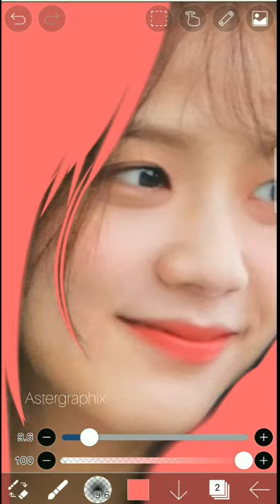BLACKPINK'S JISOO PINKISH RED HAIR COLOUR 💞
You can also request a hair colour on your favourite idol!